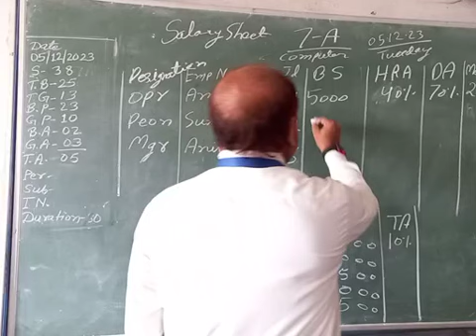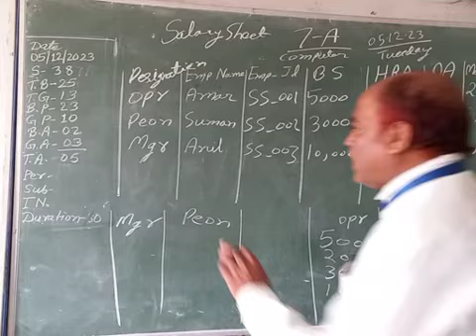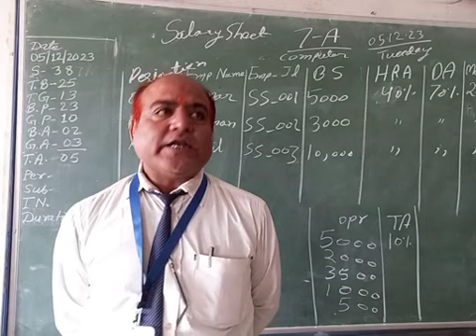7A - 7th of 16th Parts - How to create a normal Salary Sheet in MS EXCEL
What is Employee?
What is Employer?
What is Salary Sheet?
What is plain or normal Salary?
What is Package Salary?
What is Criteria?
How to create a normal Salary Sheet in MS EXCEL?
What is HRA, DA, TA, MEDICAL etc.
How we can calculate Net Pay